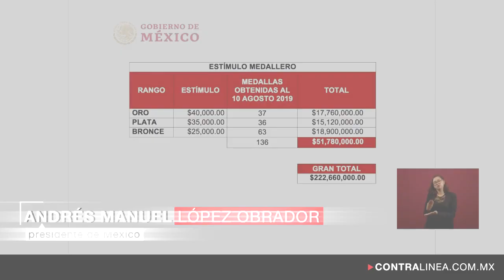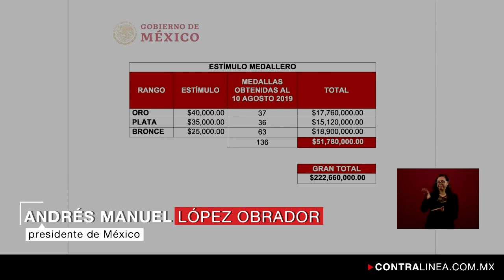AMLO celebra participación de mexicanos en los Juegos Panamericanos Lima 2019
El presidente Andrés Manuel López celebró la “destacadísima” participación de los 541 atletas que participaron en los Juegos Panamericanos Lima 2019.